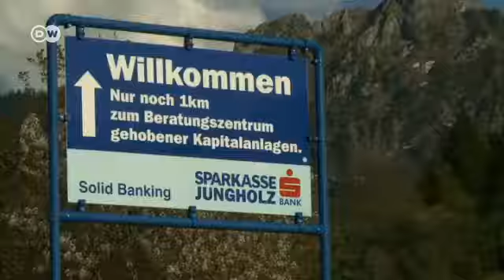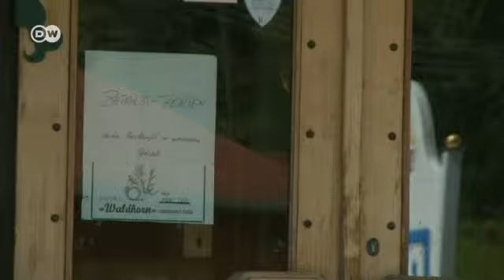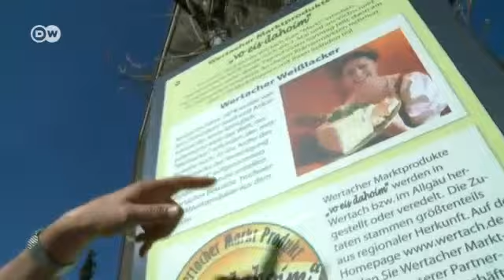Податкові оази під тиском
Контролю на кордоні в австрійському селі Юнґгольц ніколи не було. 300 місцевих жителів не мають власного супермаркету, але в них є три банки, де лежать мільярди євро німецьких платників податків.